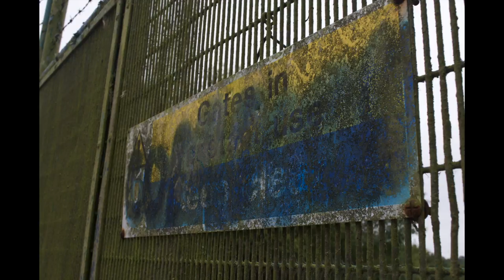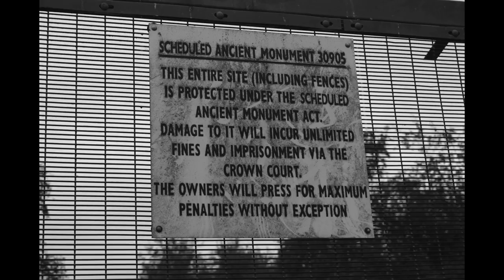Edward College Video 1